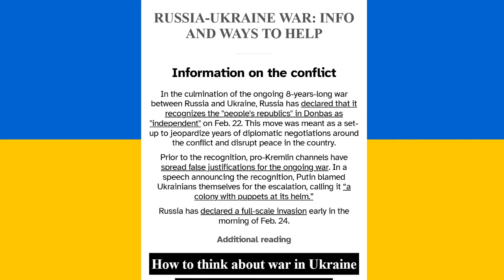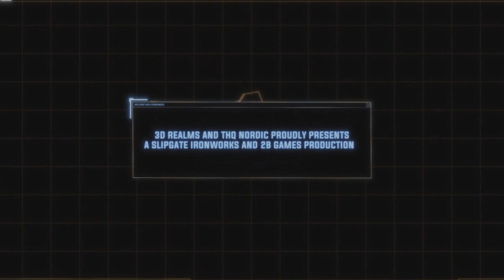Hunter Plays: Tempest Rising